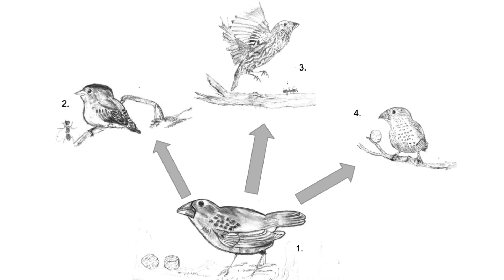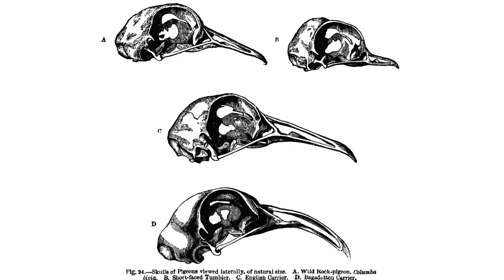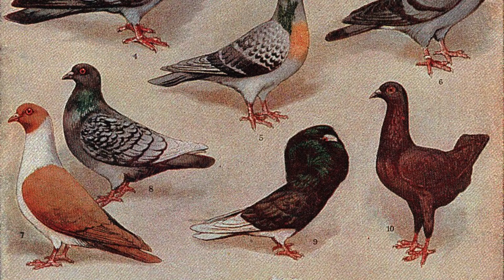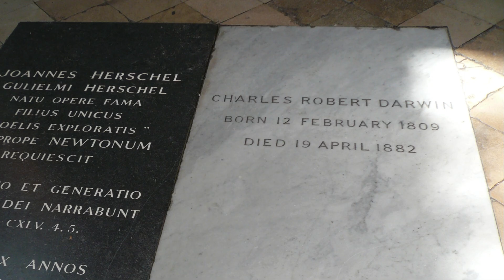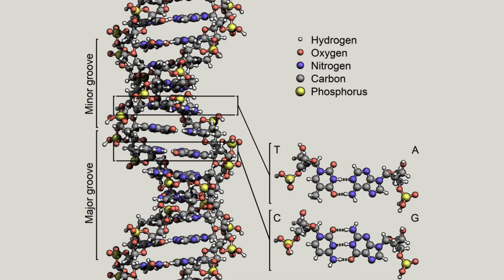Charles Darwin for Kids | Natural Selection & Evolution | Simple History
Charles Darwin was a naturalist who forever changed the way we understand life on Earth. During a voyage on the HMS Beagle, he studied animals and fossils that inspired his theory of evolution. In his famous book On the Origin of Species, Darwin explained that all living things change over time through a process called natural selection. His ideas caused big debates and reshaped biology, helping people see connections between all species. This episode explores Darwin’s discoveries, his travels, and why his work is still important today.